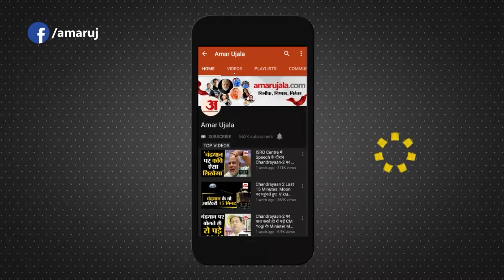JDU के प्रवक्ता ने BJP पर साधा निशाना, बोले जब तक Nitish है तब तक बीजेपी का बिहार में एंट्री बंद है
जदयू के मुख्य प्रवक्ता नीरज कुमार ने रविवार को भाजपा और गृह मंत्री अमित शाह पर जमकर निशाना साधा। उन्होंने कहा कि अमित शाह महागठबंधन की सरकार को जंगलराज बता रहे हैं।